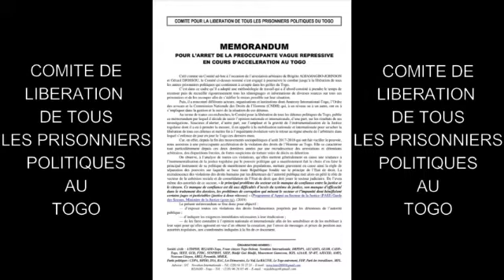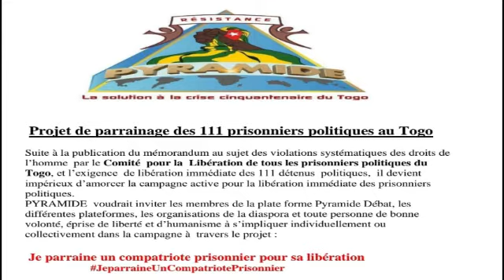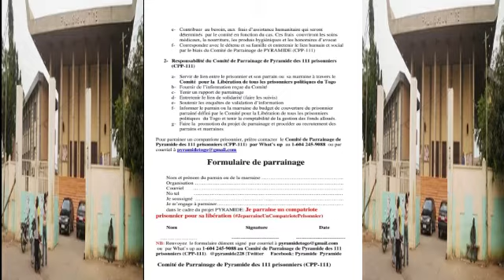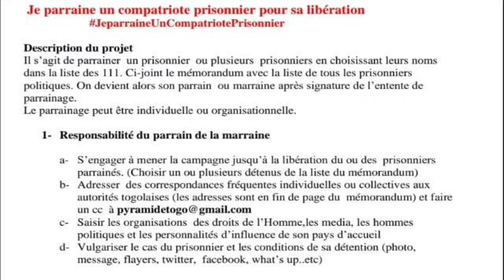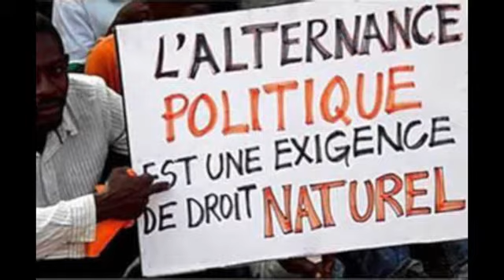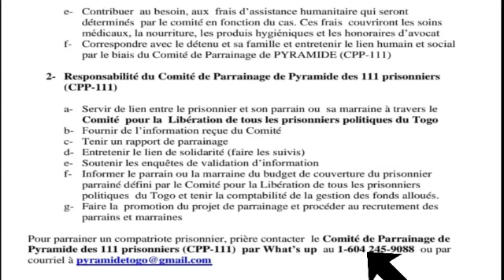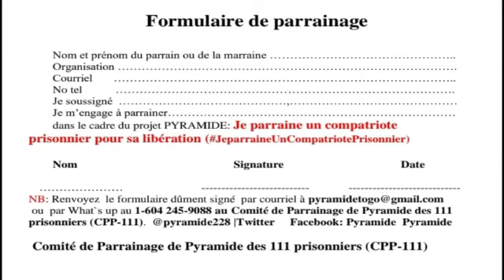Projet de parrainage de Pyramides , pour la libération des détenus politiques